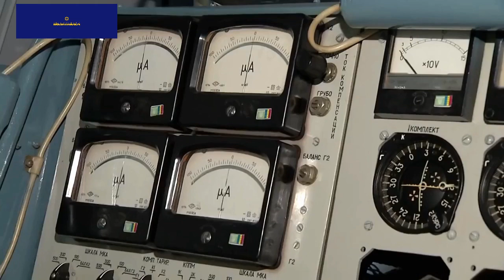"Завод 410 гражданской авиации": отчет за 2021 год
"Завод 410 ГА" в 2021 году вышел из убытков и по меньшей мере втрое улучшил показатели производства